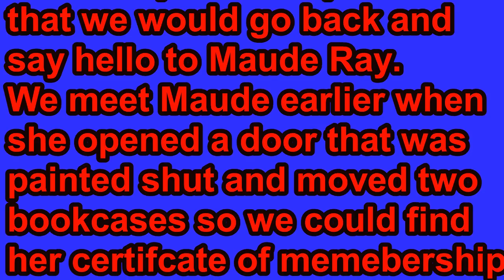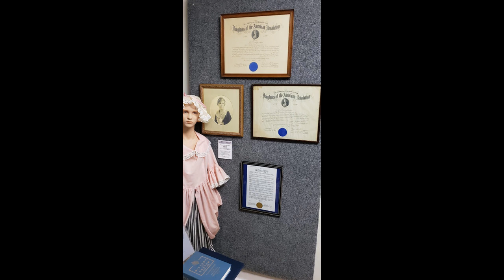Seminole County Maude 2018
Follow up visit to Seminole County Museum to see the Daughters of the American Revolution disiplay celbrating 100 years. Also to say hello to Maude Ray.